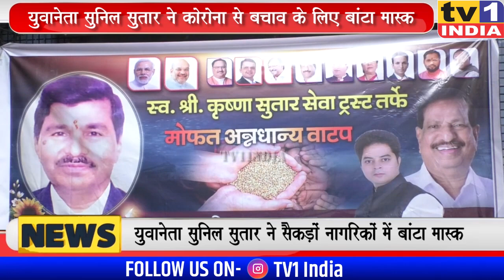Sunil Sutar ने Nerul में बांटे मास्क | Corona से बचाव के लिए सामाजिक उपक्रम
बीजेपी युवानेता सुनिल सुतार ने आज नेरुल स्टेशन परिसर समेत कई इलाकों में फ्री मास्क का वितरण किया और नागरिकों को कोरोना की तीसरी लहर से बचाव के लिए जरूरी सावधानियां बरतने के लिए प्रेरित किया. स्व.कृष्णा सुतार चैरिटेबल ट्रस्ट के माध्यम से यहां आटो चालकों और तमाम जरूरतमंदों को मास्क बांटे गए.